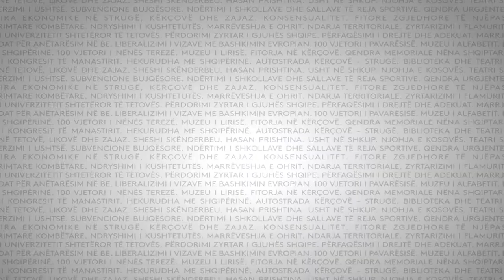U THA PER KONGRESIN E 4